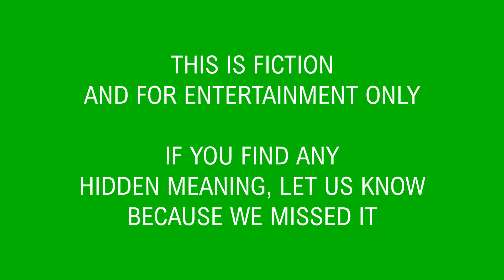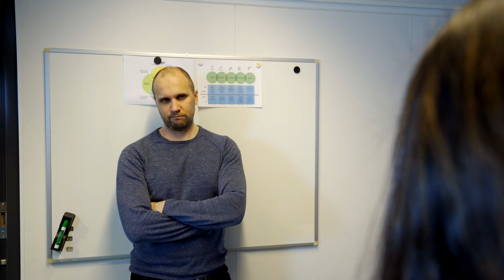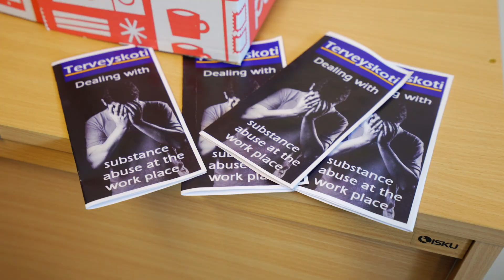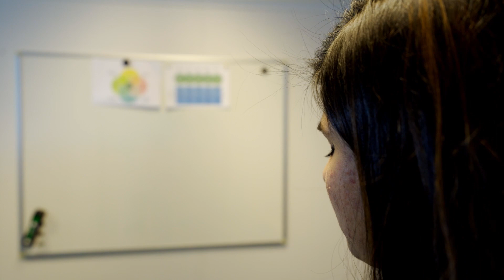Dealing With It - Peer Awards 2019 Summer Edition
This is the short film that goes along with our Peer Awards event!

Thanks so much to all people that were involved in the making of this!

Peer Awards is a company event where people give each other feedback (positive and fun), and the most voted ones get some prizes. The best? We get all together, celebrate success and recognition and we have fun!

Thanks to DafterThings, CleverTagline and Palacono from the FX Home (Hitfilm) forums who gave a hand on the script. Here are their channels, check them out!

Have fun!